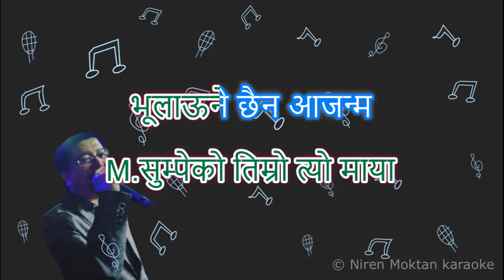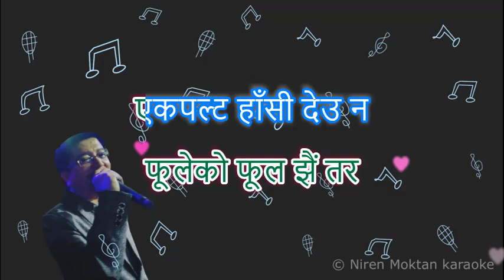Hera Na Hera Kancha Cover version karaoke With Lyrics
A tribute To My Favorite Aruna Lama